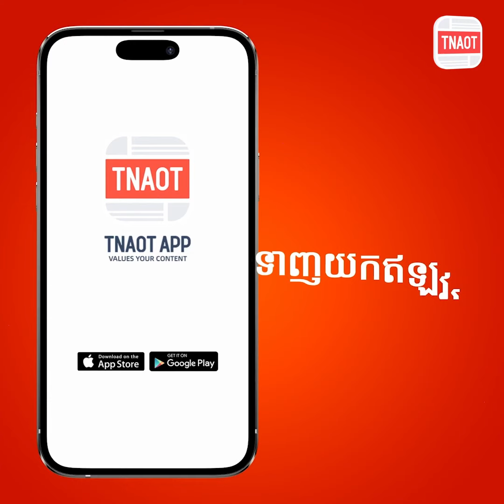ទឹកត្រី ជាង ២០លានលីត្រ ត្រូវបានមន្ត្រីជំនាញដកហូត និងកម្ទេចចោល